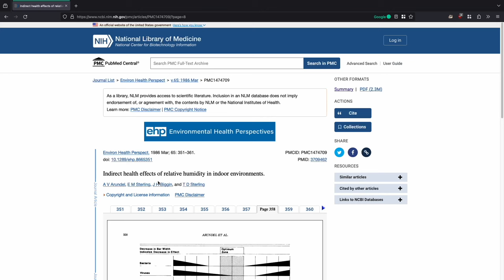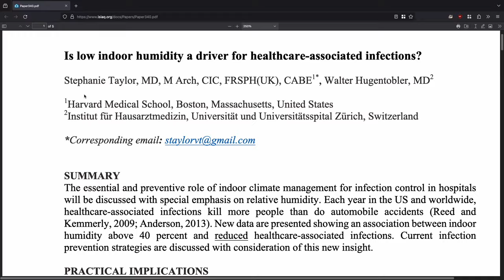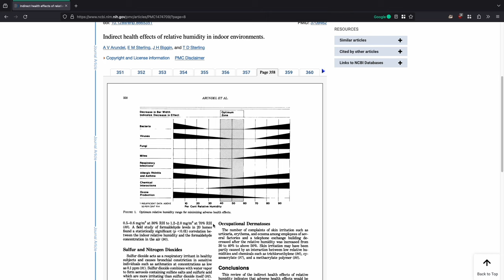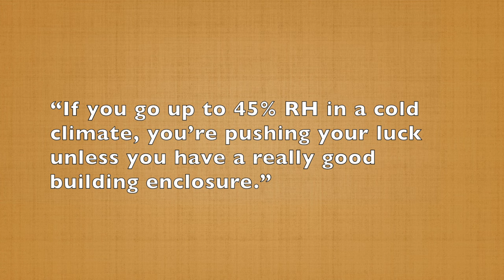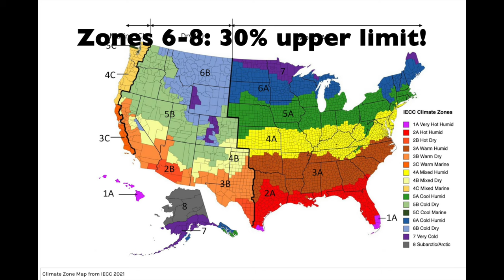How Healthy is Humidifying REALLY?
When it's cold outside, most people use a humidifier without a second thought. But is it actually safe to humidify? Some people say that as long as you keep your home's relative humidity between 40 and 60%, you'll be okay. From a building science perspective, that recommendation is not only too general, it also can turn your home into a toxic environment in terms of mold growth and mycotoxin exposure.

In this video, I teach you how to approach humidification without ruining your indoor air quality. Also in this video, I talk to David Fontaine, a systems engineer who is chair of the scientific outreach committee at Change the Air Foundation David will blow your mind about the health effects of mold.

Introduction and background - 0:00
Disease transmission: the origins of the 40-60% RH range - 0:53

Is 40-60% actually a safe RH range? - 3:15
What are the dangers of overhumidifying? - 3:37
Mold and mycotoxins can make people very sick - 4:21
David Fontaine discusses the dangers of MOLD - 5:08

SAFE RH THRESHOLDS - 11:08
What do if your home’s air is TOO DRY - 12:41
AVOID this kind of humidifier - 13:18
Safe humidifier recommendations - 14:23
Alternatives to humidifying - 15:10

WHY WE NEED TO STOP USING RH AS A METRIC - 15:38
Why smart people recommend 40-60%...IDEALISM - 16:49

Ventilation and filtration for disease transmission - 17:27
Best practices for ventilation and filtration - 18:10
THE FIRST LINE OF DEFENSE AGAINST VIRUSES - 18:19

Hospitals are NOT the same as homes - 19:09
A summary - 19:47

*Products I recommended for humidifying safely:*

-Vornado Evap40 Humidifier